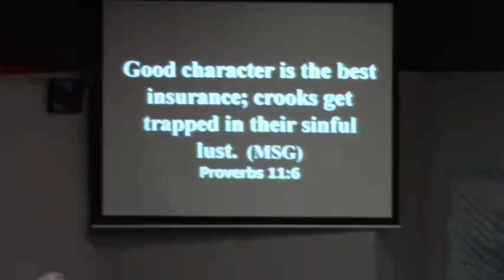Faith to Receive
Guest Speaker, Gary Batt, joins BCM and talk about receiving in faith. Find out more watch and listen.

Founded on November 6, 1983
We are a family church, a Bible center of worship and learning and a church reaching the world.
Our Mission:
To proclaim the gospel of Jesus Christ to Madera, in words, deeds and by love in action. To make Madera a dwelling place for the presence and glory of God through our worship and prayer. To lift up and open the gates for the King of Glory to come in!